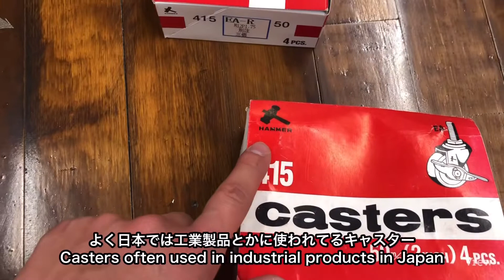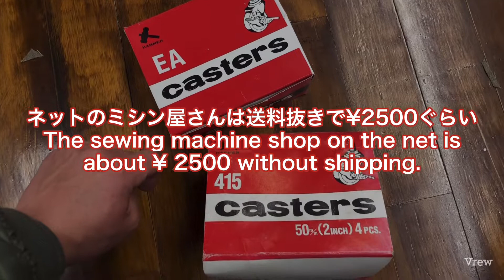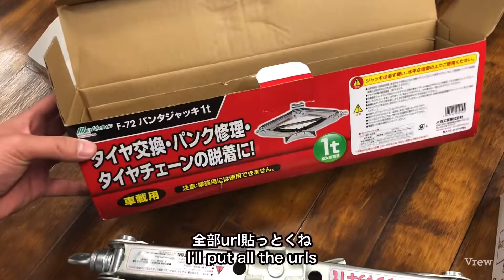Easy! industrial sewing machine Caster replacement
◀ ️ Description
 If you attach the casters of an industrial sewing machine, you will be able to move it smoothly by yourself!
 Please try it too
 How about for reference

 ◀ ️ use

 Panda jack

Meltec Panta Jack (1t) Mechanical ...

 Net lowest price caster

 Sewing machine shop caster

 Hello, called the sawing uneven copy.  I love sewing and sewing machines.

 🔽 Past career,
 Graduated from Tokyo Bunka Fashion College → Moved to Okayama and worked at a garment factory for about a year and a half → Independent at the age of 25

 Since I don't have money, I buy sewing machines and materials from second-hand goods and gradually arrange them, and I mainly eat samples (making samples) and repairing clothes at about twice the factory salary.

 She is still immature with no money for her married child, and she wants to send out various things from the perspective of her original intention.
 The future of sewing is bright!  !!

 Sewing
 At first glance, it tends to be very delicate and difficult to smoke, but
 Even I, who is a rough and typical O type, can sew!
 As long as you make full use of the viewpoints you should pay attention to and the tips on how to use the equipment

 Even you who are said to be clumsy
 A fulfilling sewing life will be delayed!

 🔽 One-of-a-kind fashion art Murapee
 It's mainly a remake of one point in the mood.

 Other related explanations
 I would like to spread the high technology of Japanese sewing (JAPAN sewing) to the world because it is a difficult time with a domestic production rate of 2.8%.
 This channel is mainly for clothes repair, sewing beginners, and dressmaker lovers.
 Know-how of professional sewing factories and clothes repair shops How-to (how-to) We are disseminating Japanese sewing technology.
 This time it seems easy for beginners to understand
 The content is so simple that you can get started in earnest!
 The difficulty level is low, and even those who are inexperienced in using the sewing machine will find it relatively easy and easy to take on the challenge!
 I hope that beginners of dressmaking and sewing will enjoy sewing Times and like it by watching the video!

 Quite elaborate information and technology,
 We have posted a paid sewing video on YouTube that is easy for beginners to understand and that even professionals want to know!
  I want to liven up the sewing!  !!